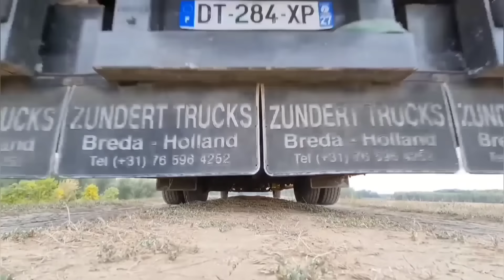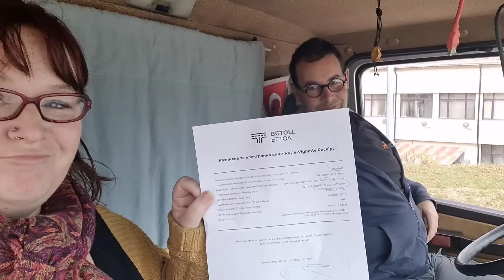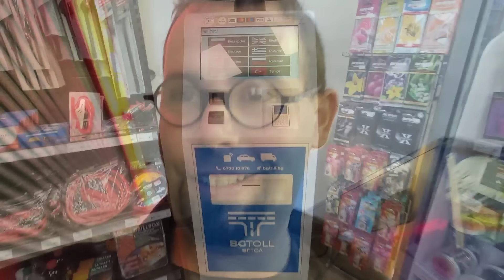#445 Ca sent le touriste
Nous traversons la Bulgarie pour faire notre entrée en Turquie ! Nous avons hâte de redécouvrir ce pays !

Nos livres :

NOUVEAU !!
- Mon agenda - 52 semaines intemporelles -

- L'aventure Lovicar 1 : Partir vivre en camion aménagé

Activités Vinciane

Le code LOVICAR15 te donne -15% sur tout le site (hors FDP). Les FDP sont offerts dès 50€ d'achat pour la France métropolitaine.